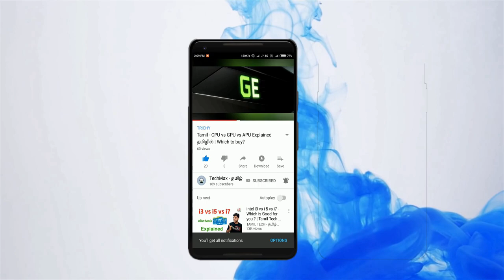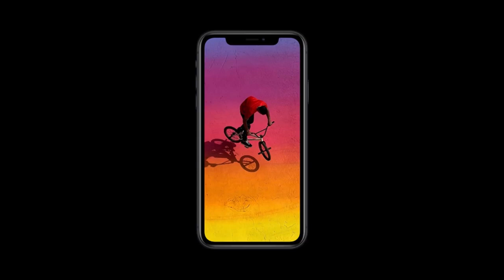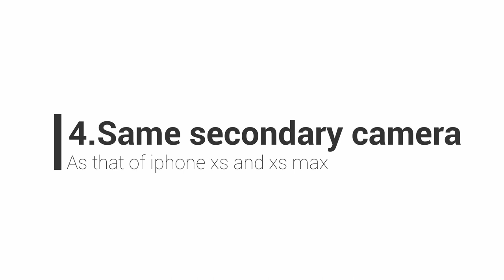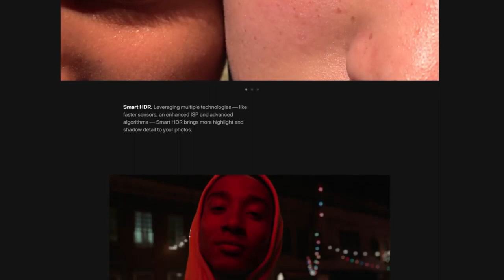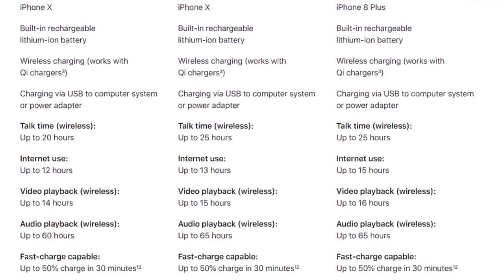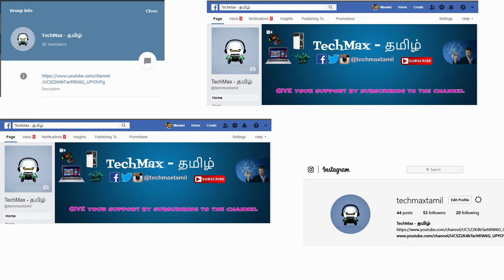தமிழ் - Is Iphone XR better than XS and XS max? - Tamil | 10 Reasons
buy iphone XR

Lets compare iphone XR with XS and XS max it seems like XR is better than the both, what do you think comment,,,

iphone xr is better than xs tamil
iphone xr in tamil